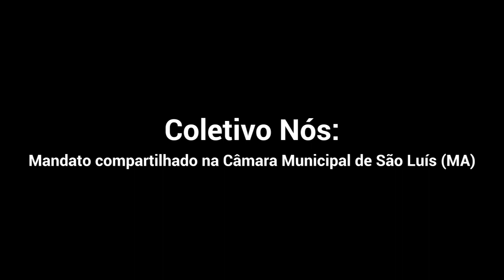Coletivo Nós: mandato compartilhado na Câmara Municipal de São Luís (MA) | Reconexão Periferias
Reconexão Periferias entrevista seis vereador@s petistas que atuam na capital do Maranhão.